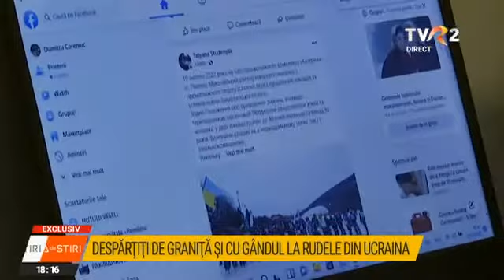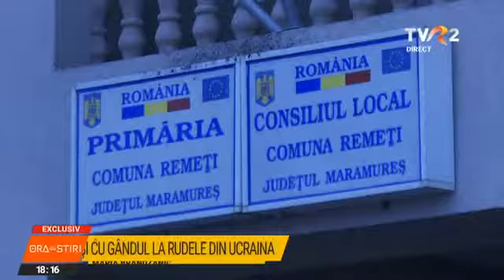Despărțiți de graniță și cu gândul la rudele din Ucraina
Escaladarea tensiunilor din Ucraina crește și îngrijorarea în rândul românilor, mai ales al celor care trăiesc în localitățile de lângă frontiera româno-ucraineană. Multe dintre familii au rude de o parte sau de alta a graniței. Și își fac griji pentru siguranța celor dragi, mai ales a celor aflați în zonele fierbinți, și care, în eventualitatea unui război, vor fi nevoiți să lase totul și să se refugieze.